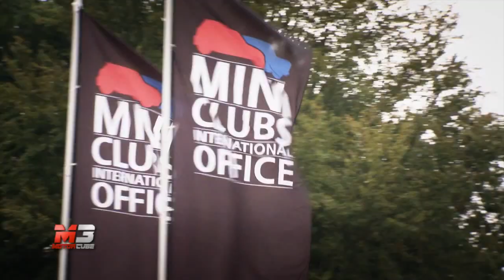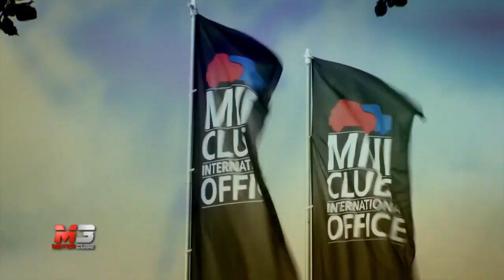INTERNATIONAL MINI MEETING 2014 - KEEP CALM AND RUN TO IMM2014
INTERNATIONAL MINI MEETING 2014 - Kent County Agricultural Showgrounds